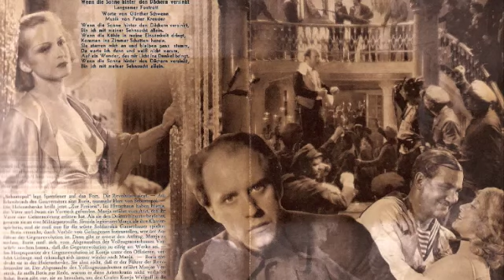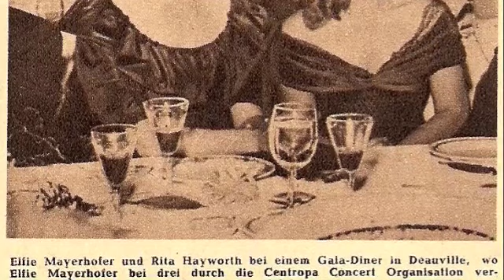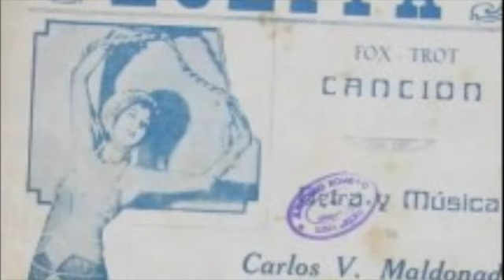Lolita "Wenn die Sonne hinter den Dächern versinkt"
Wenn sie Sonne hinter den  Dächern versinkt/  Sung by LOLITA - 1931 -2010/ it was also a Big Hit by  Camilla Horn, Greta Keller and by: Miss POLA NEGRI  with
Lyrics Günther Schwenn from the 1937 Film Weisse Sklaven  or Panzerkreuzer Sebastopol.